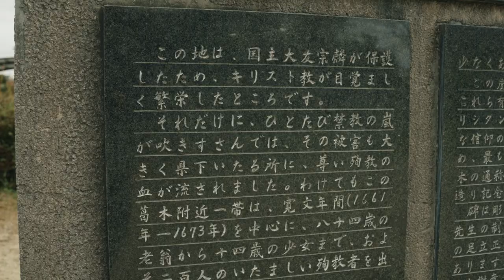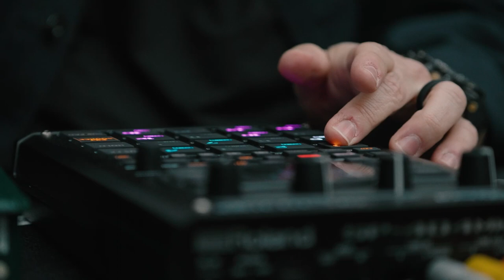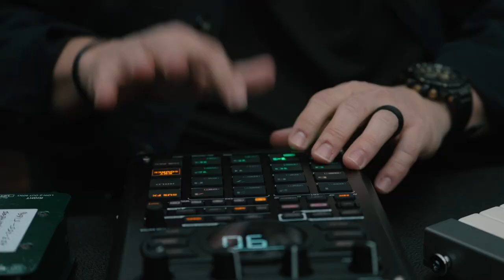HOPE IS NEW : FULL ALBUM (Live throughout Japan) | Far-Flung Tin Can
The Together Project brings all of Far-Flung’s missionaries, staff and volunteers together in one location every four years. While gathered, we minister to the region, film a full-length documentary and record an album. Check out more videos like this from our other Together Projects from Guatemala and the Amazon rainforest.

Music Producer: Jeremy Caruthers
Recording and Mixing Engineer: Chris Carneal
Video Producer: Kyle Philippi
Director of Photography: Stephen Kawakami
Camera: Kenny Thompson, Hiro Sasaki
Percussion: Donte Massengill
Bass guitar: Sean Davis
Electric guitar: Adriano DeMelo
Acoustic guitar: Jonathan Juarbe
Acoustic guitar 2: Rob Alley
Piano: Janson Furrow
Violin: Hollie Kim
BGV: Rob Alley, Zeke Tucker, Brooklyn Deese, Delilah Curtis, Mateo Copado, PJ Ricketts, Ashley Lindsey, Falon Smith, Whitney Tucker, Whitney Wilson, Lindy Bonin, Taylor Hill